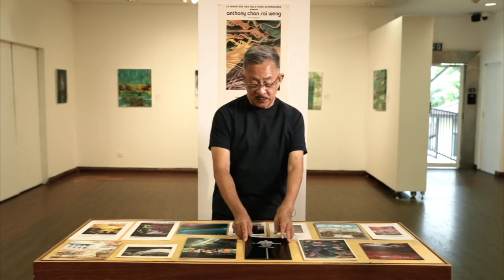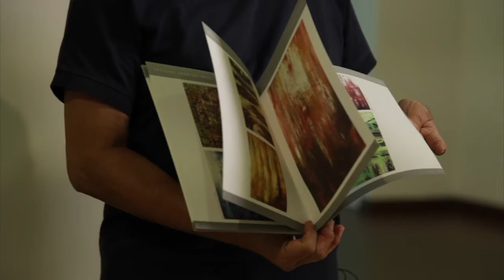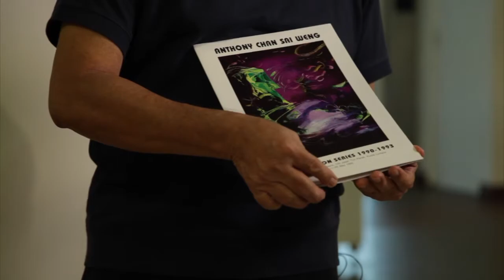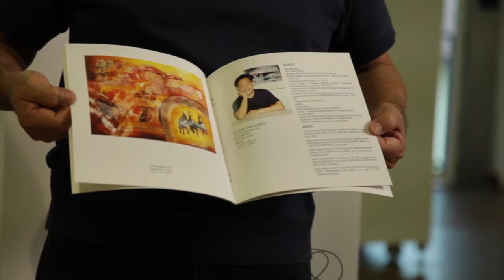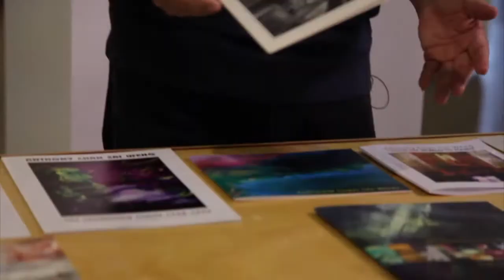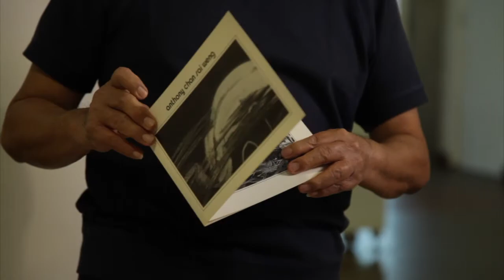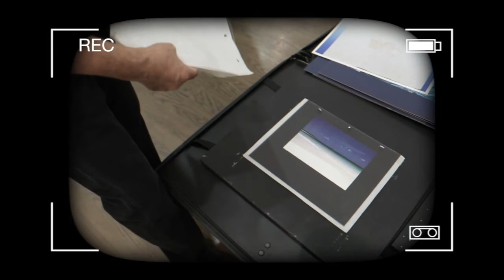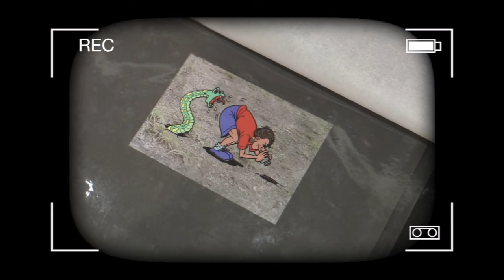ARTIST INSPIRATION | Anthony Chan Sai Weng - FROM MY WORLD TO YOURS ART EXHIBITION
"The journey of an artist is often lonely, others may not understand it. Most artists live in their own World, and I am one of them.”

‘From My World To Yours’ by Anthony Chan presented 47 works that on displayed at Creative Space, Balai Seni Negara from 1 July until 6 September 2020.